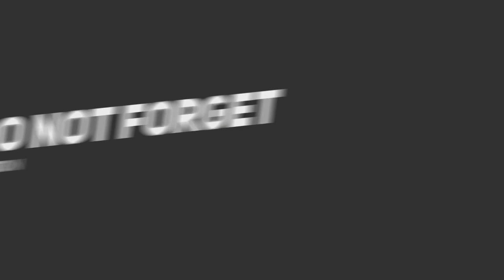PUMUTI BA AKO? 🤔 7 DAYS CHALLENGE BLOOMING BEAUTY BY AUDREY(DEMO + HONEST REVIEW) | NATH TV